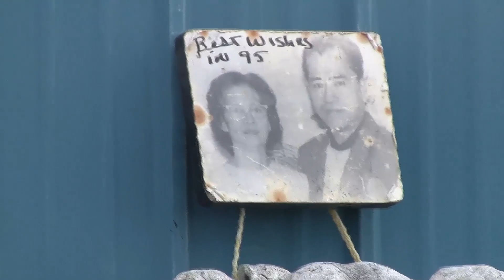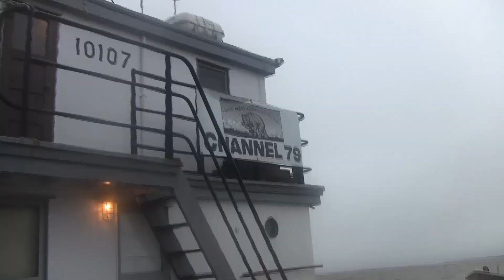Pietron Roger 101 Alaska Fishing EDITED QT